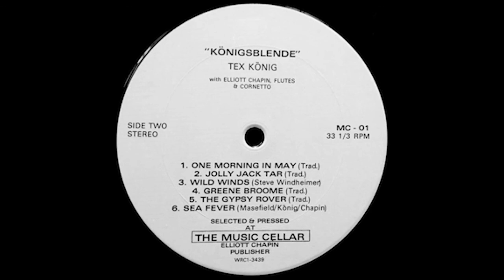Tex König - "Wild Winds"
I've converted Tex König's 1984 album, "Königsblende" for all to hear. I hope you enjoy these songs as much as I do.

I've already uploaded this particular song, but it wasn't a vinyl rip. I held a camera up to my record player, which I've come to realize runs at an ever-so-slightly faster speed. It's like it goes 34rpm. and it's that extra rotation that does it. Heheh. So both of my videos of this song are vastly different.

TEX SAYS:

I sing these songs because I love'em, and always try, when I'm picking up a new one, to get as much information as I can from my source. I will also pump my various singing friends for bits and pieces of knowledge on any given piece as the oppourtunities may arise; but I rarely do any organized research. These comments are what come first to mind at the time of this writing and are meant to introduce you to these, my musical friends so that you might better enjoy your time together. Enjoy.

WILD WINDS:

Steve Windheimer/N.Y. - In 1960, the summer thereof, in Greenwich Village, in the depths of the long gone Café Rousé, a nice guy wrote out this song for me, saying that it was his, that he had no further use for it and that I could do with it as I wanted. Last fall, in trying to track down the author, I found that he ain't it. Indeed, it's Windheimer. The nerve of some peoples' children. Well, I'm glad to have the song in any case; it's a lovely sailor's dream. Elliott Chapin on alto flute.

and check out the facebook page I created at